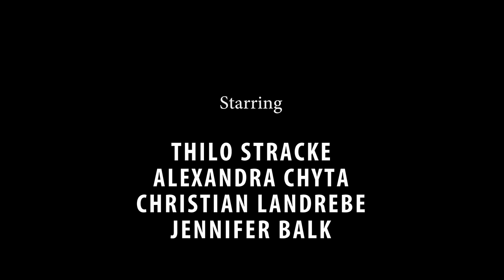Glass Animals - Walla Walla feat. SUGARBABE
student project - berlin university of the arts -
communication in social and economic contexts -

written and produced by: thilo Stracke and sahra fischer

directing: kevin kopacka

camera: lukas dolgner

actors: thilo stracke - alexandra chyta - christian landrebe - jennifer balk & kroshka

edit: kevin kopacka - thilo stracke